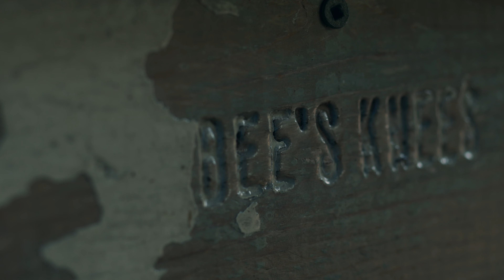Lens Magic: Canon FD 50mm F3.5 on Blackmagic BMPCC 6K Pro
My Posters:

BMPCC 6K Pro Settings:
- BRAW
- Constant Quality (Q3)
- 6K (6144 x 3456)
- 50 FPS
- DR (Film)
- 5600K
- 0 Tint
- ISO 400 to 800
- Shutter Angle 180 degree

Canon FD to EF Mount
Canon Speedbooster
Black Magic Pocket Cinema Camera (BMPCC) 6K Pro
Canon R5C
Canon R5
M645 35mm F3.5
M645 55mm F2.8
M645 80mm F1.9
M645 75mm to 150mm F4.5
M645 210mm F4
M645 to EF adapter